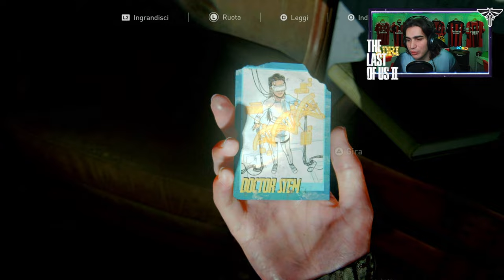🇮🇹 THE LAST OF US PARTE II PS5 4K - ATTO 2 CAPITOLO 4: CAPITOL HILL - WALKTHROUGH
IL MIO SETUP:
CONSOLE: SONY PS5
MICROFONO: AKG C414 XLII
CAMERA: IPHONE 12 CAMERA FRONTALE
SCHEDA AUDIO: FOCUSRITE SCARLETT 18i8 2nd GEN
SCHEDA DI ACQUISIZIONE: ELGATO GAME CAPTURE HD 60S+
PC: ACER NITRO 5
SCHEDA VIDEO: NVIDIA GEFORCE GTX
PROCESSORE: INTEL CORE i7 (10th GEN)